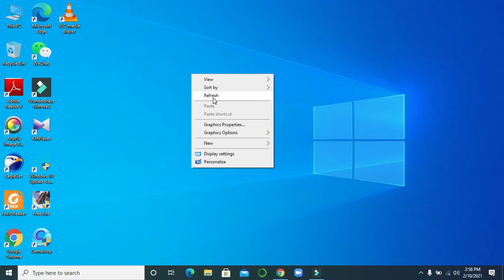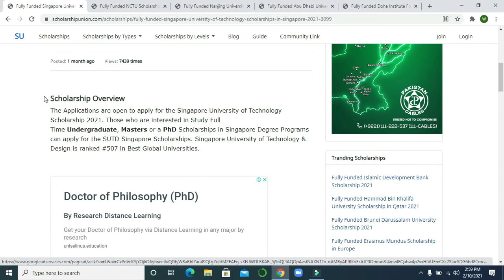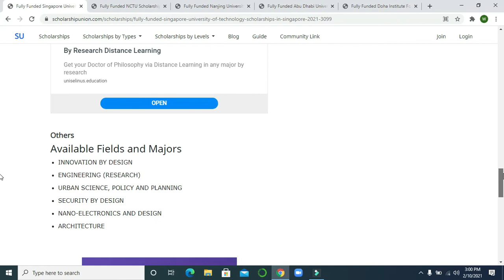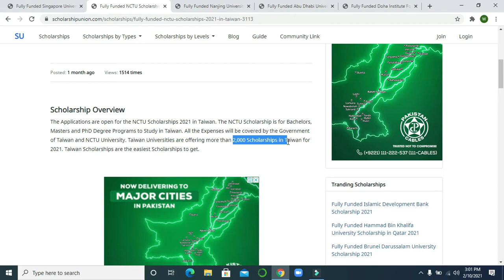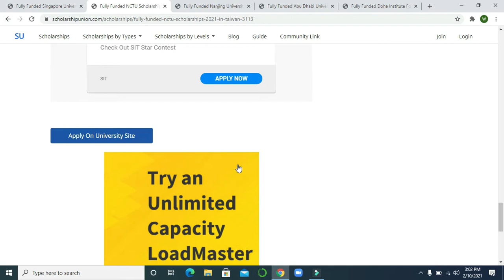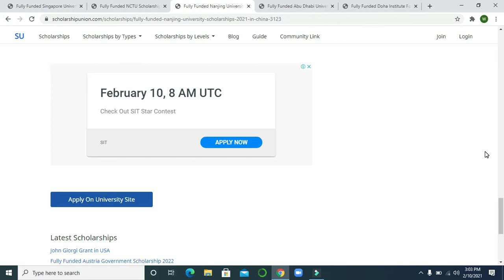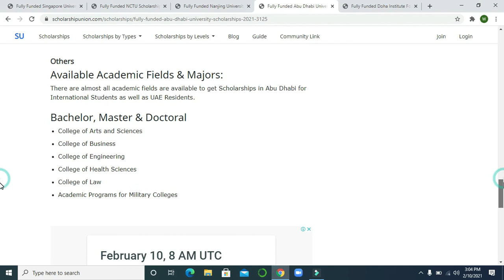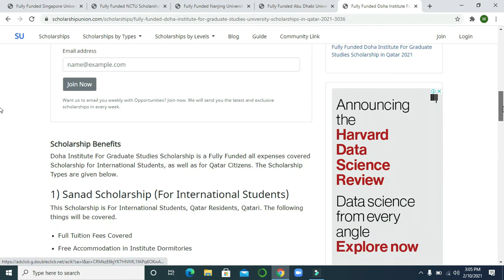Scholarships | Scholarships in Qatar, Dubai, Taiwan, China, and Singapore.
A lot of students requested to make a videos on other countries scholarships as well, so here it is. In this video you will see scholarships in Qatar, Dubai, Taiwan, China, and Singapore. So let's try your best and get some well known and excellent scholarship around the world. Stay with us for more such kind of great and informative videos.

Links:

1. Singapore University of Technology

2. NCTU

3. Nanjing University

4. Abu Dhabi University

5. Doha Institute For Graduate Studies

anwar.khan0343

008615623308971